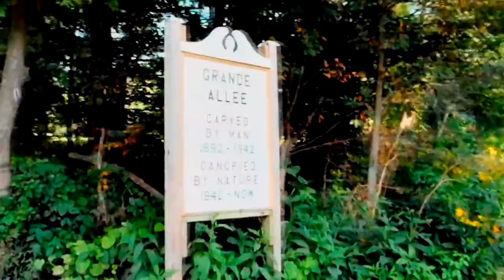Down By The River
In a Van down by the river!! That's pretty much where we stayed for the night. Some good ol' camping will refresh the soul, that's what a homeless guy told me once. I believed him because I was sure he had experience in that department. I tipped him $20 and wished him well on his travels. Enjoy the video!

"The Mispriint Show" About Me:

We are Youtube junkies. We watch BFvsGF, PvP, ShayCarl, Shaytards, Wheezy Waiter, Terabrite, Dennis Roady Pranks, and Roman Atwood. Of course The Mispriint Show may never be close to going viral or being signed with Maker Studios, but we like to be funny and maybe one day we will  catch a ghost on camera.So next time you're enjoying Friedgooter and Meatburgers as seen on EpicMealTime, think of Chadd Mispriint & Tiffany Mispriint and our